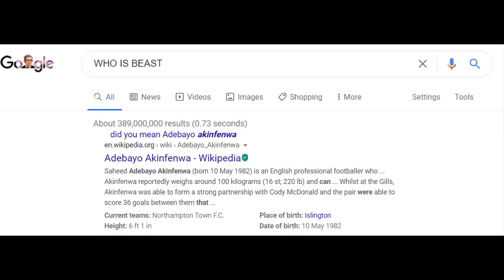THE GREATEST PES MOBILE PLAYER EVER!!!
Based off an OG Vid "Akinfenwa" Uploaded 6years Ago